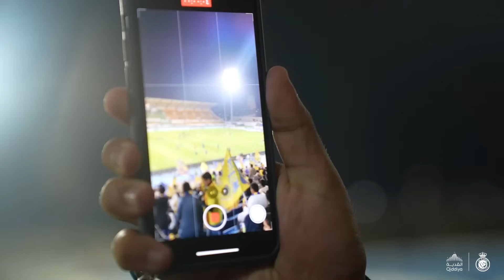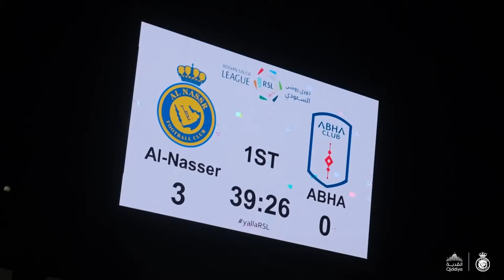8️⃣ Goals & 3️⃣ Points from Abha 🎬 Here’s AlNassr VS Abha BTS.. Enjoy 🎧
You can follow all the news of your global club first through the official Al Nassr sites: